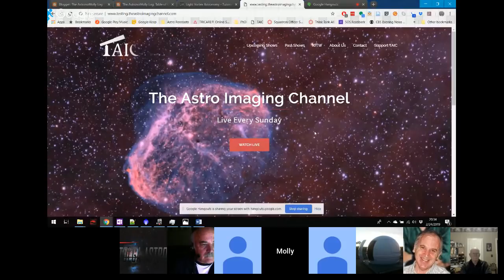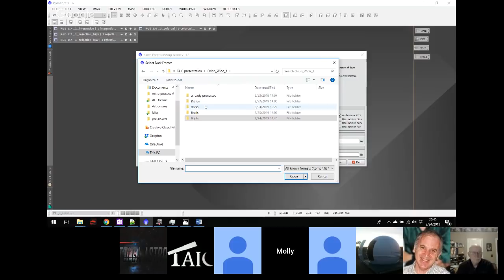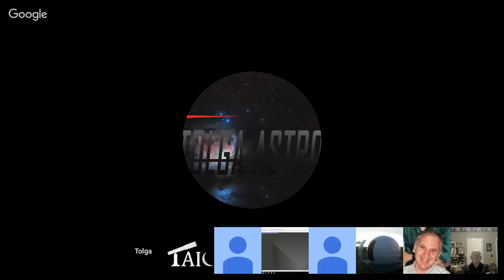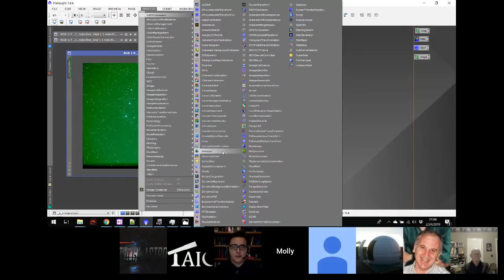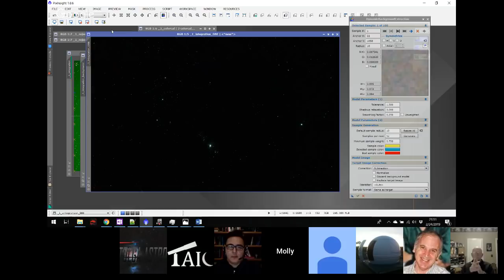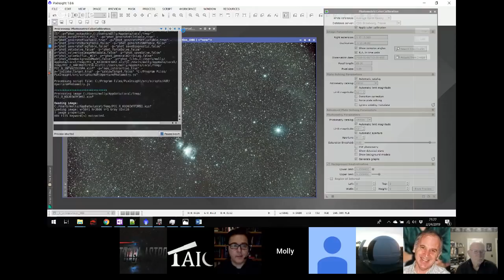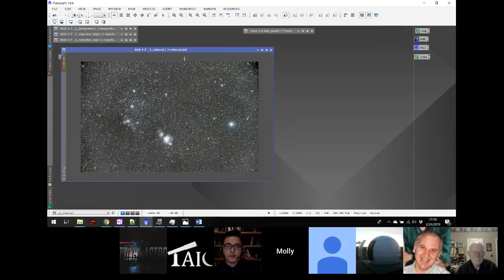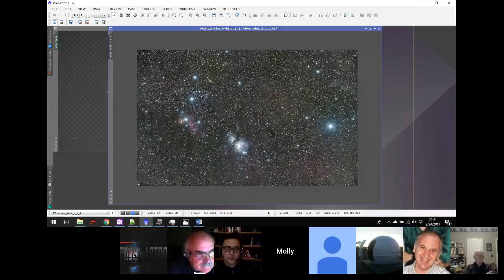Molly Wakeling: PixInsight for Beginners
Molly Wakeling will demonstrate some of the beginning concepts of PixInsight.